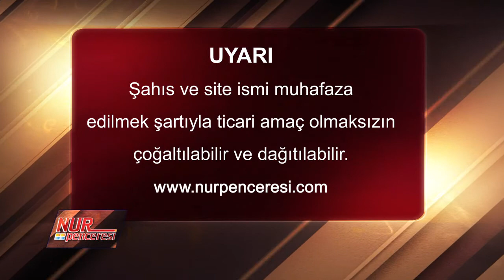Bir Nur Talebesinin asıl vazifesi nedir?